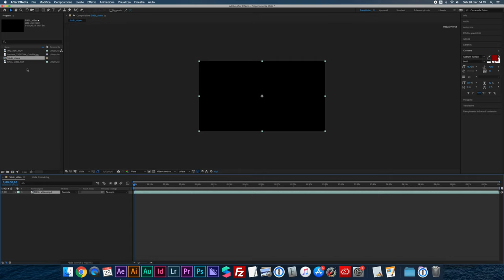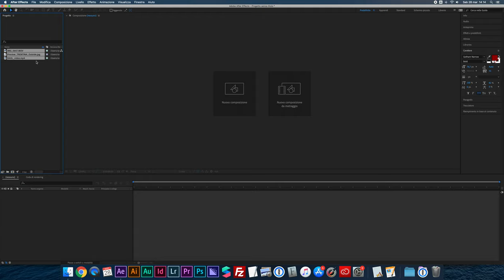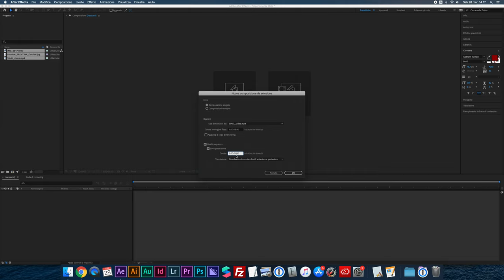Creare sequenza dalle sorgenti con After Effects